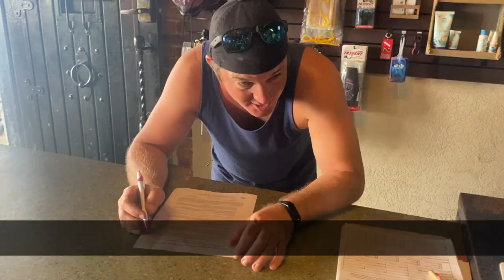Divetech's Try-Rebreather Dive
Have you ever thought about trying a rebreather? Check this out.

Rebreathers are typically though to be large, heavy, complex. difficult and unnecessary. The KISS Spirit rebreathers are the same weight as a regular tank, very simple and fun to dive. Watch this 80 second video as James conducts his first rebreather experience with Divetech's KISS instructor, Drew McArthur.